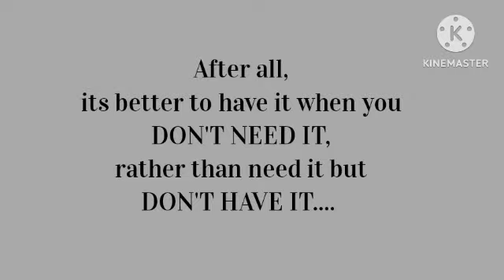Angry birds 2 Daily Challenge Today 3/9/2023 & 4/9/2023 Completed before King Pig Panic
(WIND BENEATH MY WINGS:DC) Sept 2

(DON'T BURN BRIDGES:KPP) Sept 2

(THE DROP SHOT:DC) Sept 1

(THE FORCES OF NATURE:KPP) Sept 1

(DEMOLISHED BY GREED:DC) Aug 31

(FEED THE NEEDY GREEDY:KPP) Aug 31

(HAVE FAITH WILL TRAVEL:DC) Aug 30

(SHAKE YA TAILFEATHERS:KPP) Aug 30

(BACK TO BASICS:DC) Aug 29

(WHEN THE GOING GETS TOUGH... :KPP) Aug 29

(HAIL MARY:DC) Aug 28

(WRONG TURN GONE RIGHT:KPP) Aug 28

(PIG SAW PUZZLE:DC) Aug 27

(SWINE FLU OVER US:KPP) Aug 27